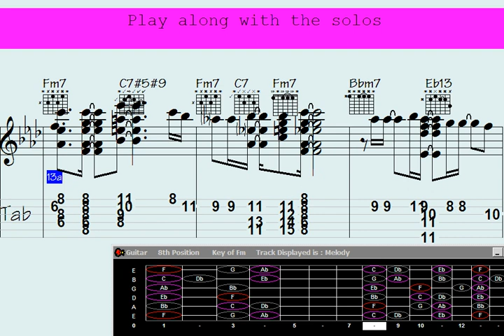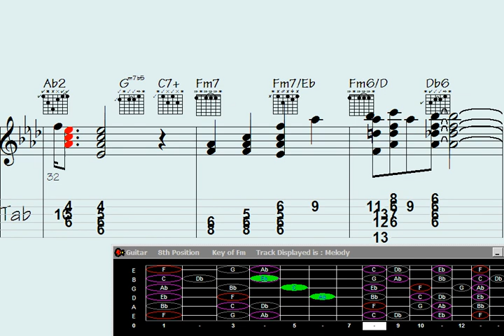Embrace the Joy of Guitar Chord Melodies; 'Last Skyline' Strikes a Hilarious Chord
"Discover the universal language of laughter through the enchanting sounds of guitar chord melodies in 'Last Skyline.' This musical masterpiece strikes a hilarious chord that transcends words, inviting you to immerse yourself in a world where laughter and music intertwine in delightful harmony. Join us on a journey of mirth and melody that will leave you smiling and tapping your toes."